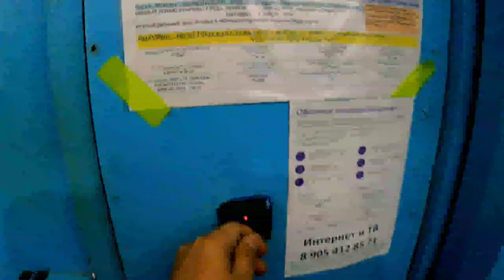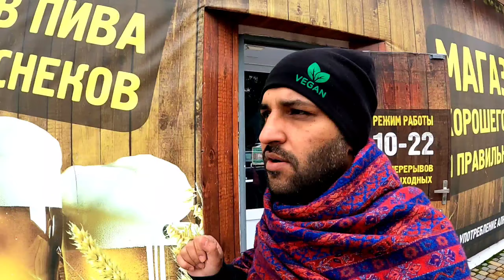Russian Mom🥰 Trying INDIAN FOOD For the FIRST TIME!❤️😍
Making surprise for mom. Going to market and cooking Indian food paneer. Our secret paneer recipe 😉😀).

hit likes.

lots of  ❤️